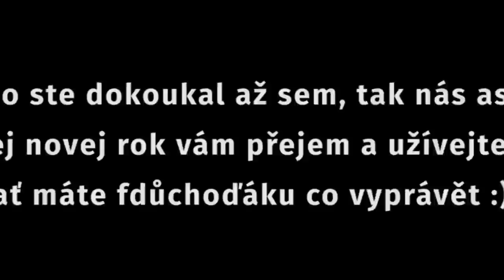Nejpovedený záběry 3 (Jútuber Jožka)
Héééj máme tadi zasejc poslední den ftomhle roce, tak se pojďte s náma zachlámat vy čupki naše Nejpovedený záběry co jsme naschromáždili za poslední 2 roky :)